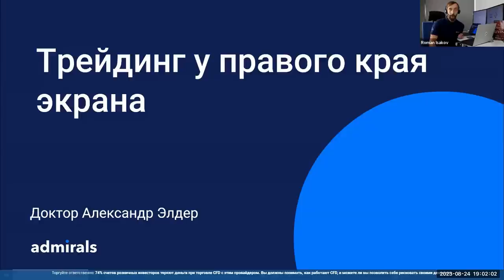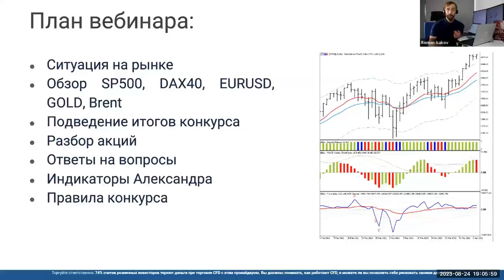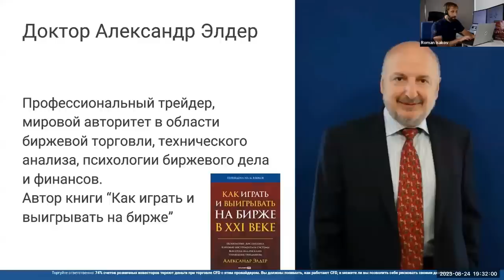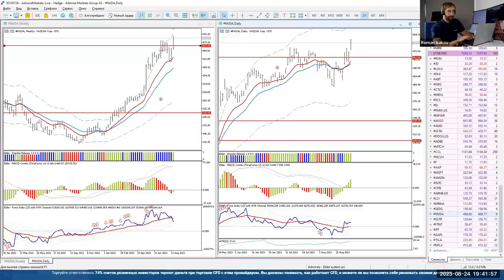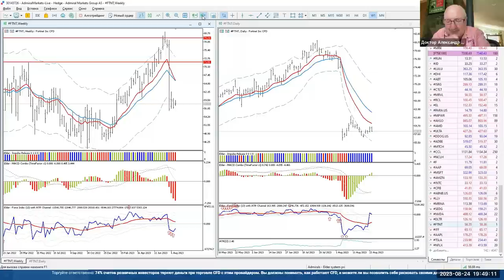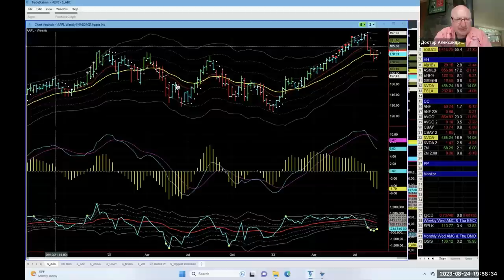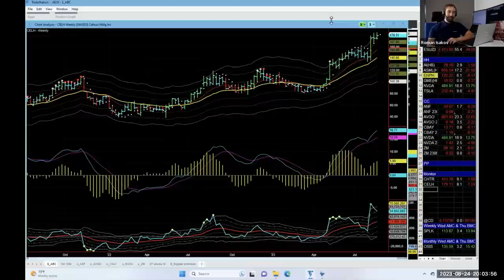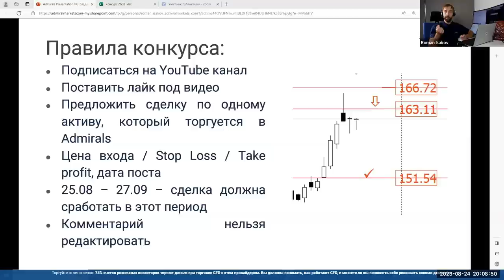Трейдинг с Доктором Элдером 2023 / SP500 EURUSD Gold Нефть BTC Tesla Amazon Microsoft Moderna NVIDIA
Содержание:
00:00 - Про Admirals
4:50 - Вступительное слово Александра
12:20 - SP500, ситуация на рынке
18:25 - DAX40 - ключевой индекс Германии
21:10  - EURUSD
24:35 - Gold - золото
27:20 - Нефть Brent
28:45 - BTCUSD
30:40 - Победитель конкурса!
32:00 - Разбор сделки по RIOT - Riot Blockchain
35:30 - Разбор сделки по TSLA - Tesla
37:30 - Разбор сделки по NFLX - Netflix
40:40 - Акция NVDA - Nvidia
43:00 - Акция DLTR - Dollar Tree
47:00 - Акция  FTNT - Fortinet
48:00 - Акция IFF
51:50 - Акция AAPL - Apple
56:50 - Примеры сделок от Александра
1:03:00 - Индикаторы Александра, как получить
1:04:20 - Правила конкурса

74% счетов розничных инвесторов теряют деньги при торговле CFD с этим провайдером. Вы должны понимать как работают CFD, и можете ли Вы позволить себе рисковать своими деньгами.